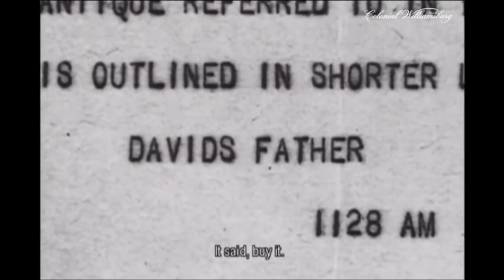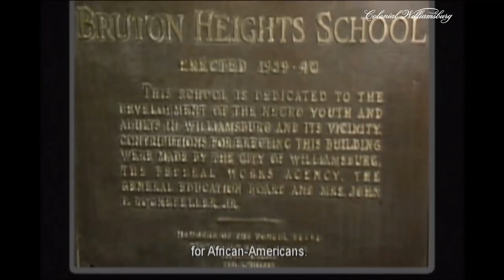The Rockefeller's Bassett Hall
John D. Rockefeller, Jr. was the financial power that made the Colonial Williamsburg possible. This video reveals the story behind the restoration and the Rockefellers' life in Williamsburg.